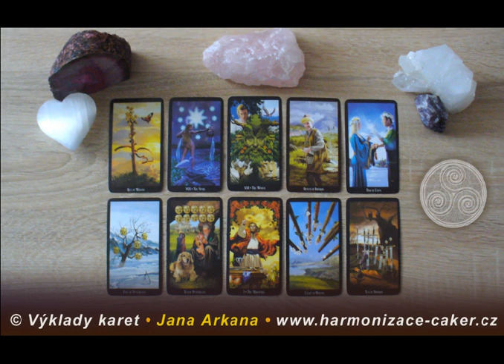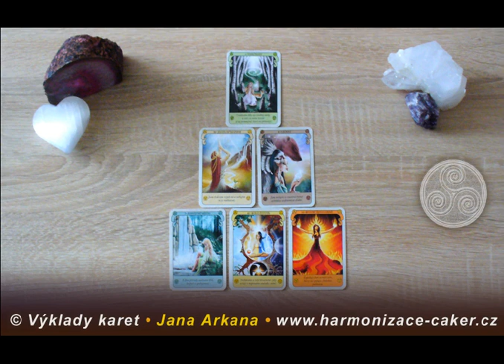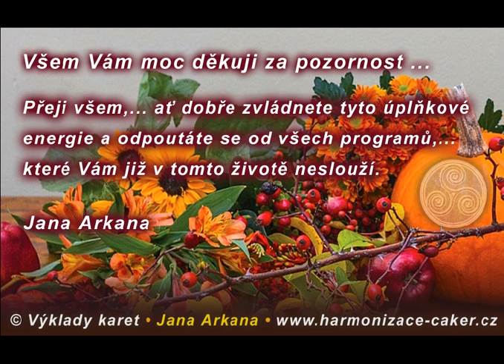ÚPLNĚK V BÝKU • 31. 10. 2020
Výklad karet - predikce pro období  úplňku ve znamení býka.
Intuitivně jsem byla vedena k tomu, abych lidem zprostředkovala vzkazy k tomuto významnému období.
Tento výklad z  TAROTU, OSHO ZEN TAROTU a KARET VĚDOMÉ DUŠE, ukazuje pouze na všeobecné energie a informace, které načítám z kolektivního pole vědomí.

Výkladem provází Jana Arkana.

Věřím, že z mojí videonahrávky, ÚPLNĚK V BÝKU, načerpáte klíčové informace pro sebe a nebo pro své blízké,... a tuto energii náležitě využijete ve svém životě. Nezapomeňte, že energie novoluní nebo úplňku působí nejsilněji po tři dny.

Objednávky posílejte, prosím, výhradně e-mailem. Děkuji za pochopení.

FB: Výklady karet • Jana Arkana